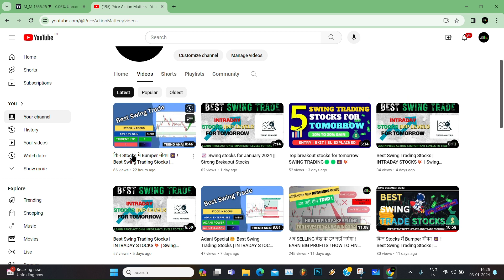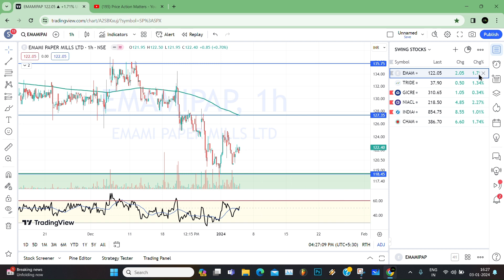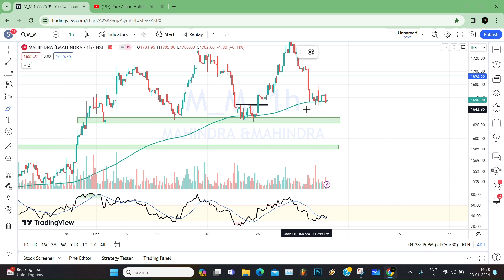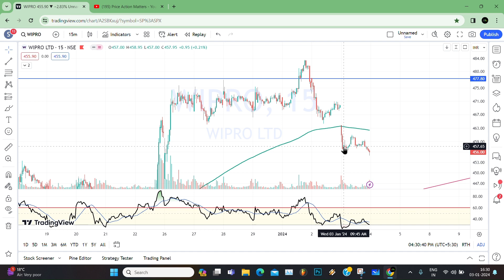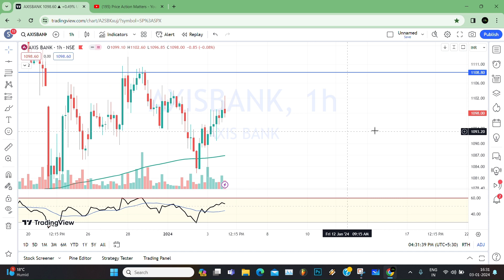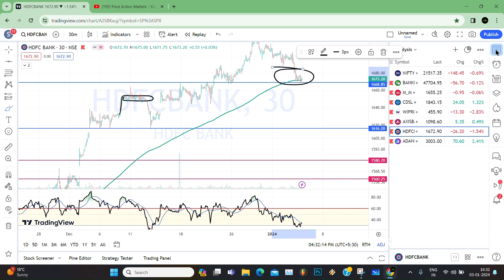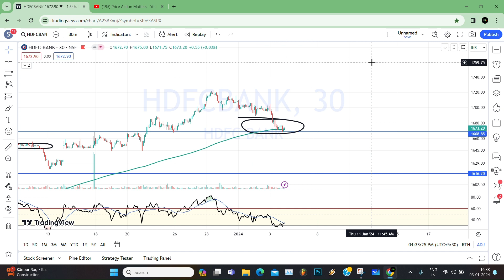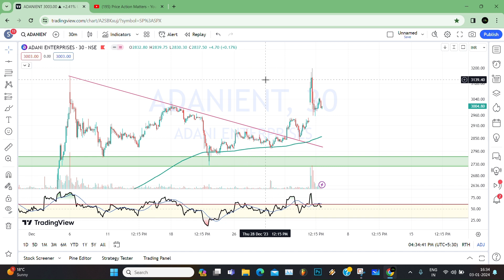नज़र रखो 🔥 पैसा बनेगा | Best Swing Trading Stocks | INTRADAY STOCKS💥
in this video i have covered some important stock for trading purpose and also for investing i hope you found it worthy and learn a lot.

Topics Covered :-

swing trading stocks for October

swing trade
swing stocks
monthly breakout
market tomorrow